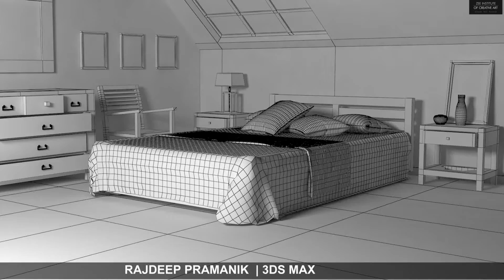Rajdeep Pramanik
This is my 3d Modeling and texturing work samples